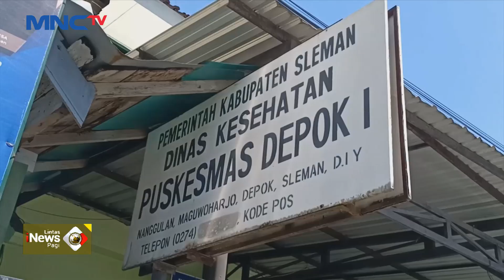Puskesmas Depok Satu Sleman Ditembaki Orang Tak Dikenal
Saksikan info berita terkini di:
Lintas iNews Pagi: Senin – Sabtu Pukul 04.20 WIB
Lintas iNews Siang: Senin – Jumat Pukul 11.30 WIB
Lintas iNews Malam: Senin – Sabtu 00.30 WIB
Lintas iNews: Setiap Hari 09.00 | 10.00 | 13.00 | 14.00 | 15.00